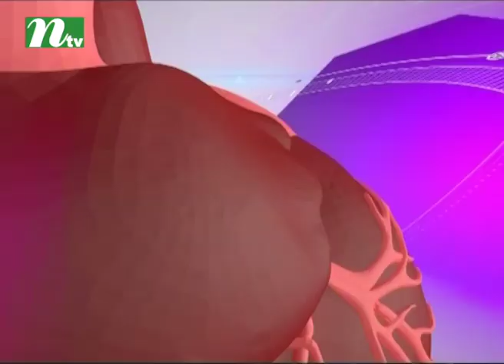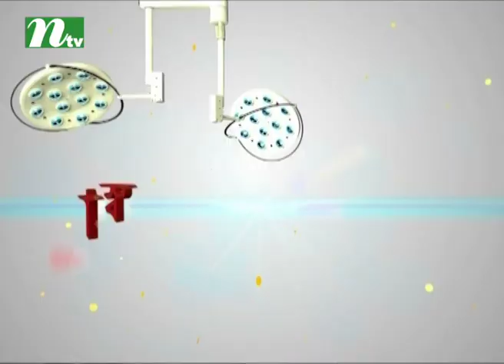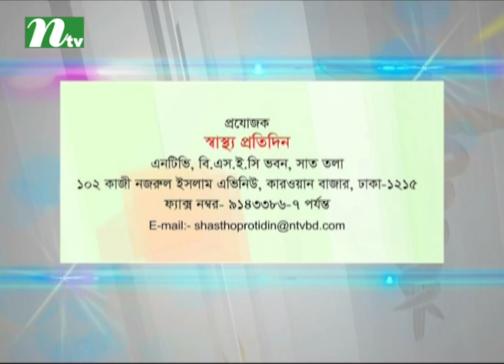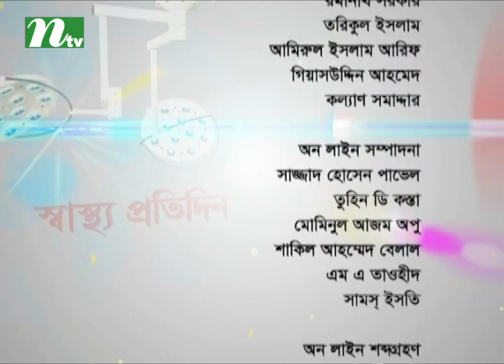Shastho Protidin | EP 2802